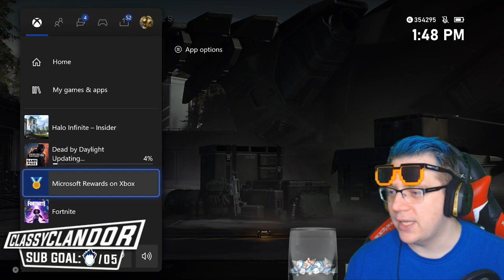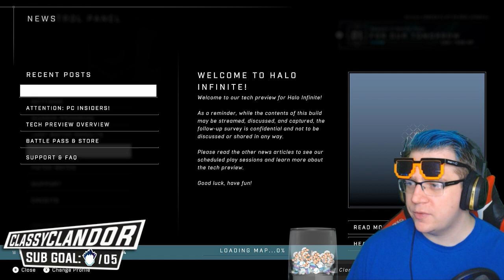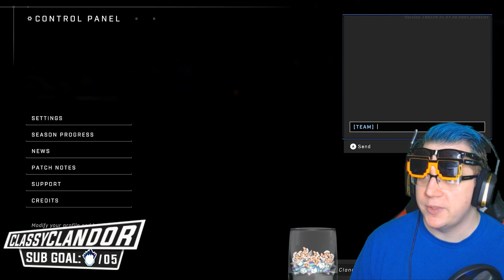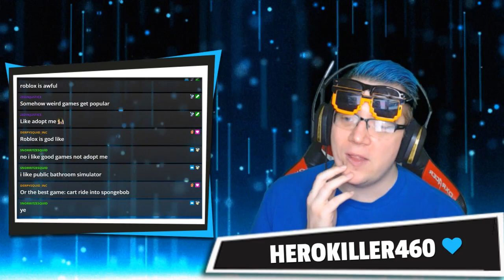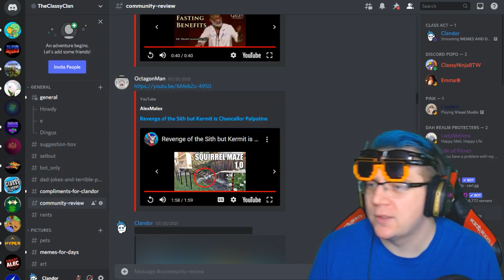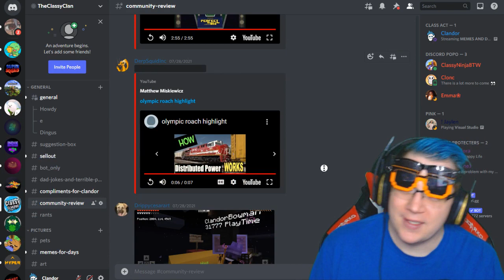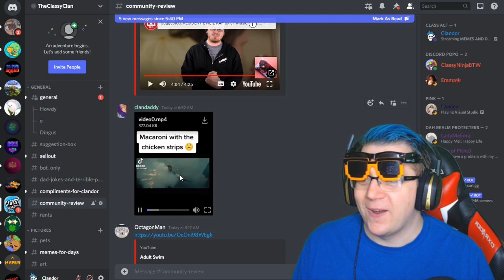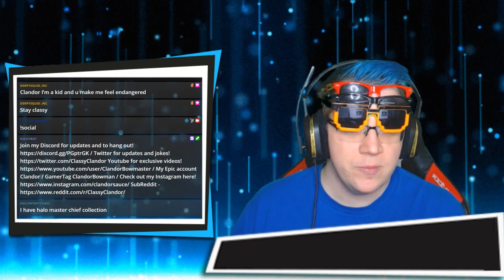PLAY WITH ME!? - ITS FINALLY HERE! I can play HALO! INFINITE! AHHHHHHHHHHHHHHHHHHHHHHHHHHHHHHHHHHHHH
halo infinite first look at multiplayer, watch as I play halo infinites first beta multiplayer -- Watch live